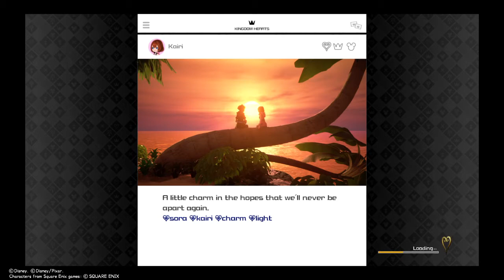KINGDOM HEARTS Ⅲ ReMind Walkthrough Part 1